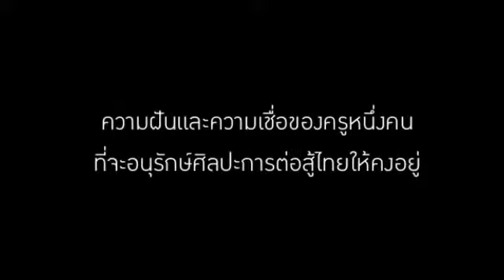Krabi Krabong Baan Kru Praeng 3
Krabi Krabong Baan Kru Praeng 3 record from trip to Siam Yuth Baan Kru Praeng Phuket

Introduce about Krabi Krabong Thai Sword. Northern Style + Southern Style

กระบี่กระบองบ้านครูแปรง บันทึกไว้ตอนเดินทางลงไปเยี่ยมศูนย์ศึกษาสยามยุทธ์บ้านครูแปรงสาขาภูเก็ต

แนะนำดาบไทยสายดาบเหนือและสายดาบใต้ ผสมผสาน

ติดต่อศูนย์ศึกษาสยามยุทธ์บ้านครูแปรงสาขาภูเก็ต